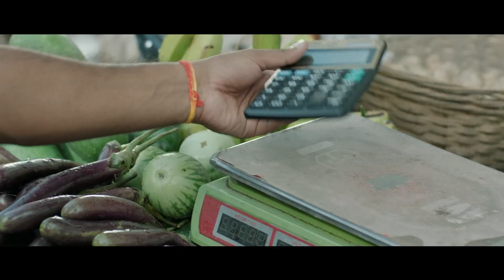শান্তকে দেখে রিয়াদের আলিঙ্গন, মাতলেন খুনসুটিতে। নিজে ভিজেও মাহমুদউল্লাহ আগলে রাখছেন তার ব্যাটকে।